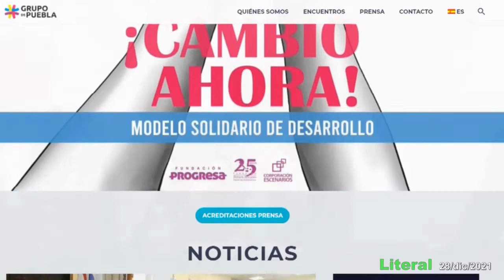México sufre un retroceso con AMLO populista y demagogo: Vargas Llosa